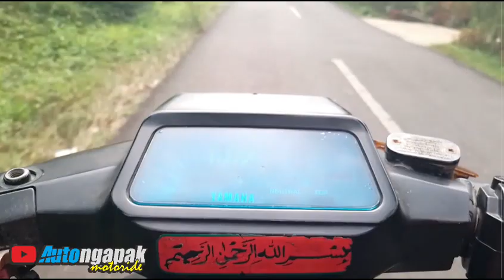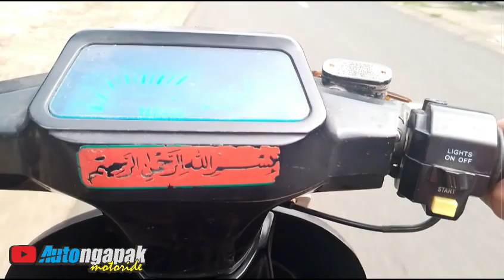Riding Santai Naik Yamaha Alfa - Yamaha Alfa Motovlog - Yamaha Alfa - 2 tak Racing